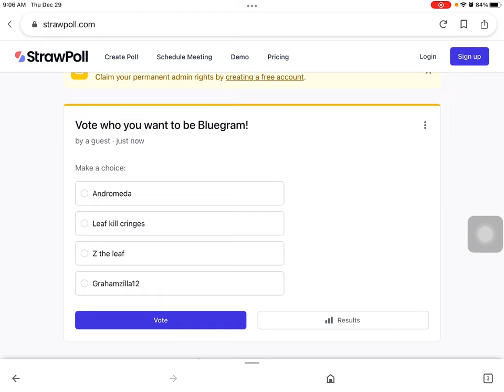Vote who you want to be Bluegram!!